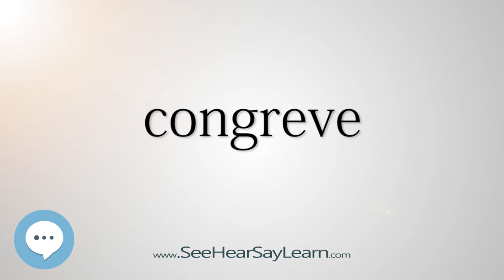congreve (Every English Word Pronounced) 📕🔊🗣️😎✅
This video is about "congreve".